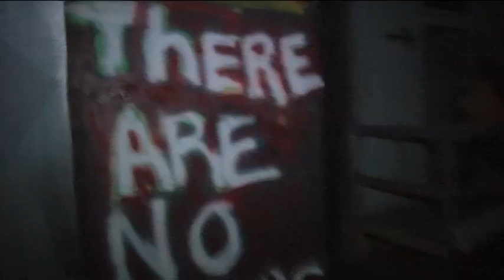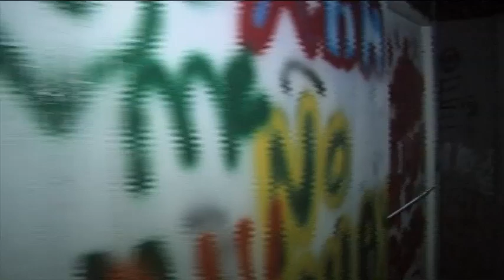Walk thru Paranoia Haunted House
This is Paranoia Haunted House from 2013.